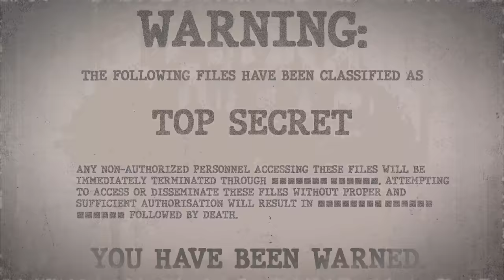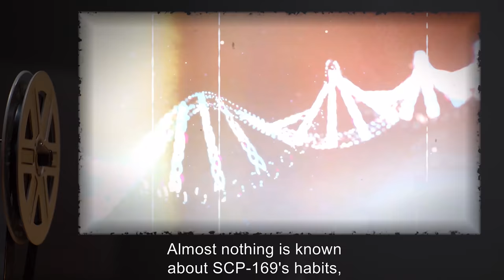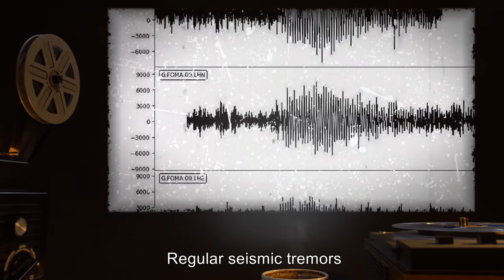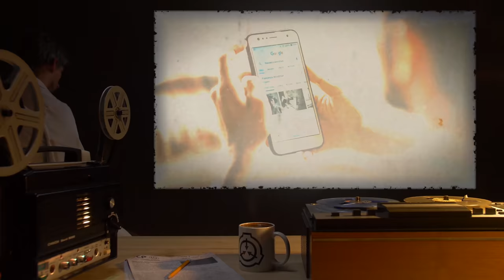SCP-169 | The Leviathan (SCP Orientation)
Today we will be examining Item number SCP-169: The Leviathan, Object class: Keter.

SCP-169 is surmised to be a marine arthropod of enormous size, known as the "Leviathan" by generations of sailors and oral history. SCP-169's body length is estimated to be between 2000 and 8000 km. The creature is thought to have existed since the pre-Cambrian era. No other specimens have been sighted. Almost nothing is known about SCP-169's habits, such as its reproductive capabilities (if any), food source, and nesting area (if any). Research regarding SCP-169 is pending approval.

SCP-169 moves slowly, less than one kilometer per week, but seems only to be adrift. Its method of propulsion is unknown. Regular seismic tremors seem to indicate "breathing" about every 3 months, causing minor shifts in the islands' terrain, suggesting that the creature is probably dormant.

and released under Creative Commons Sharealike 3.0. Contributor: unknown

Artist:unknown